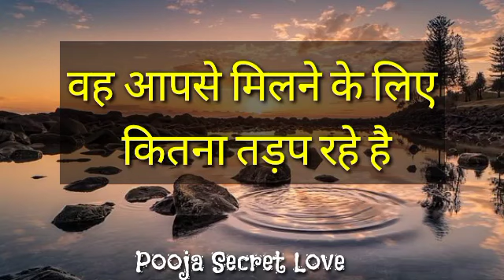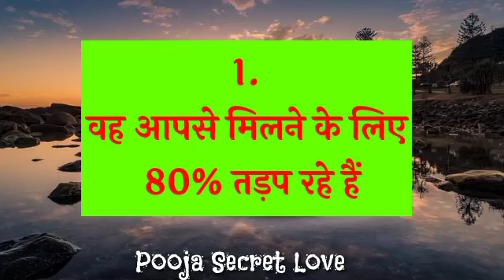Choose one number | Love quiz game | Love quiz game today | Love quiz game new 2022 | True love test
Choose one number | Love quiz game today | True love test Create love quiz for boyfriend | Love Test
वह आपसे मिलने के लिए
 कितना तड़प रहे है

My Background Photo Credit By: Pixabay App

My Personal original Voice : Pooja Dubey

Hello 👋.
Friends.
Please.